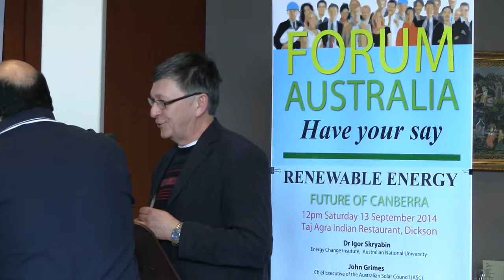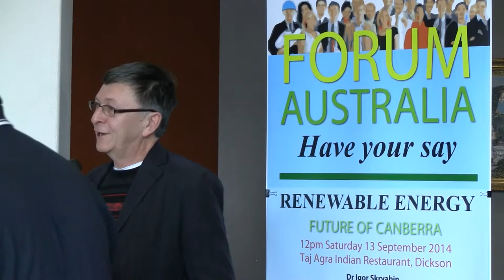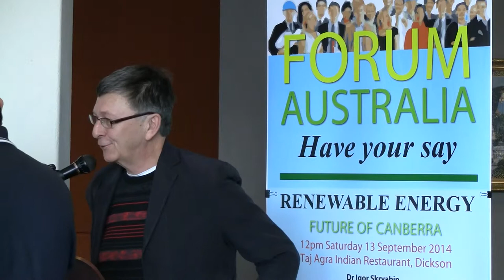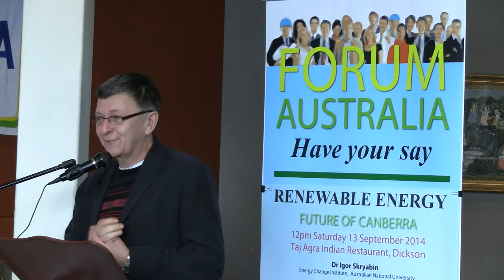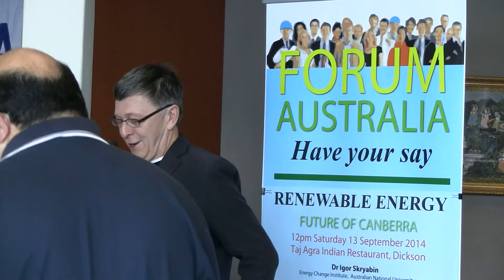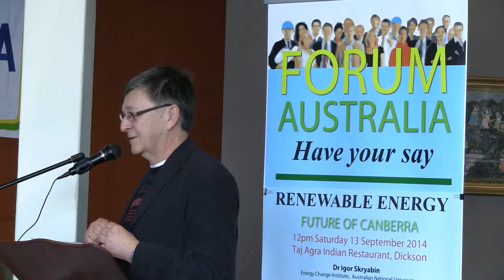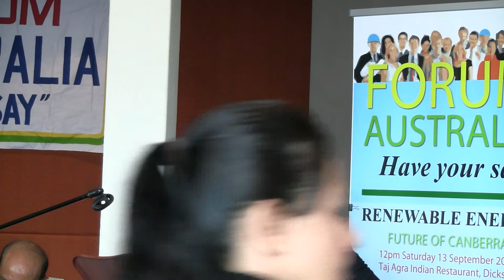Dr Igor Skryabin - Renewable Energy Future of Canberra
Forum Australia - Renewable Energy Future of Canberra
Dr Igor Skryabin
Centre for Sustainable Energy  Australian National University